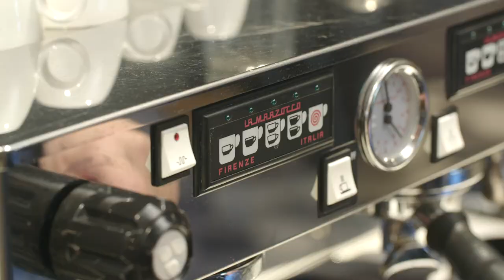Espresso- How to make an Espresso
Our barista of Pelican Rouge Coffee Roasters shows how to make an excellent Espresso with high quality Pelican Rouge Espresso beans.